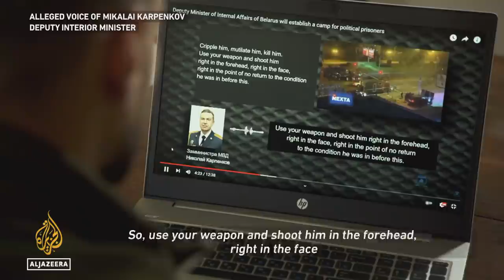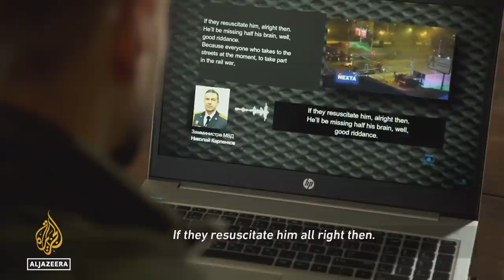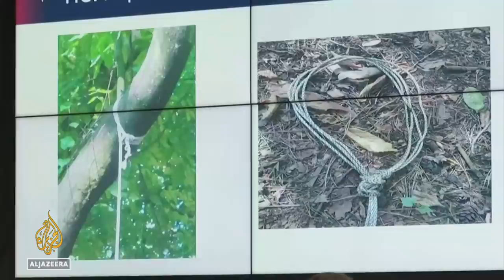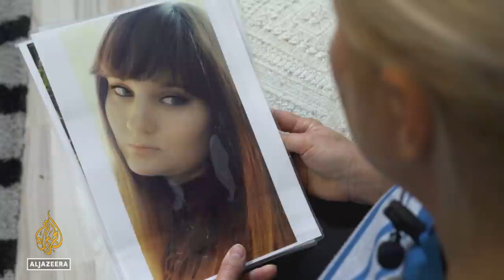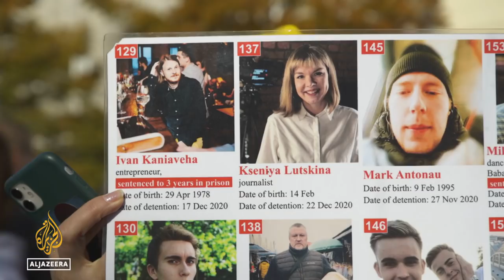The Battle for Belarus | People and Power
Thousands of migrants and refugees are stranded in freezing winter conditions on the border between Belarus and the European Union.

It is a developing humanitarian emergency that neighbouring countries say has been deliberately engineered by Belarus's authoritarian leader, Alexander Lukashenko, in response to EU sanctions.

But to many of his battle-weary political opponents, whether at home or in exile, the president's latest departure from international norms is just another example of his cavalier attitude to human rights.

As the crisis was brewing in October 2021, People & Power went to find out why.